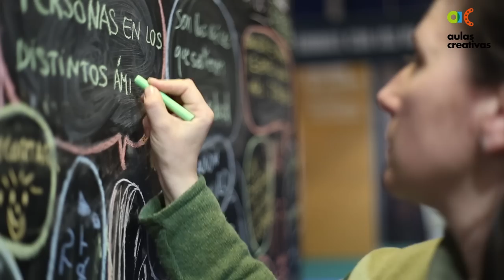La Educación es... por Ana Perez